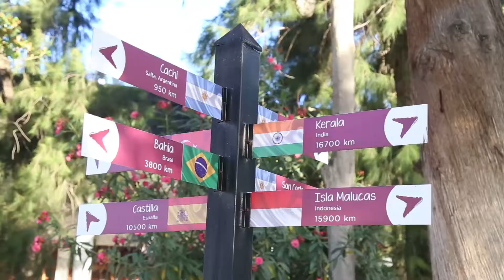Se viene un VeranoLH2022 imperdible ¡Y vos tenés que ser parte!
El miércoles pasado presentamos el calendario de eventos, festivales, Vendimia, experiencias turísticas y deportivas, para que lasherinos, mendocinos y visitantes puedan disfrutar de manera gratuita esta temporada estival.

 El evento, se realizó en el Mercado de Cuyo, un lugar cargado de historia e identidad para Las Heras, en un encuentro que tuvo de todo. Un flashmob de apertura a cargo del Ballet Estable; la música en vivo de la Orquesta Estable Municipal, rap y freestyle con Abel Farías y Lucho.

La presentación de las 12 reinas distritales de la Vendimia que aspiran a las coronas departamentales de las actuales reina y virreina Candela Ávila y Romina Agostina.

 Con un atractivo audiovisual, Las Heras mostró los artistas, músicos, eventos y actividades que se podrá disfrutar en el departamento este verano 2022.

EscuelasDeVerano “Héroes en Verano”, Vendimia Departamental “Racimo de héroes”, 6° Edición FestivalDeLaLibertad en el Parque de la Niñez, 32° FestivalDeAltaMontaña en el Camping Municipal de Uspallata, FiestaDeLaCosecha en los viñedos del Aeropuerto; actividades turísticas (senderismo, astroturismo, bicitour) circuito histórico Tierra de Héroes, tour gastronómico, entre otras.

 Más info en lasheras.gob.ar